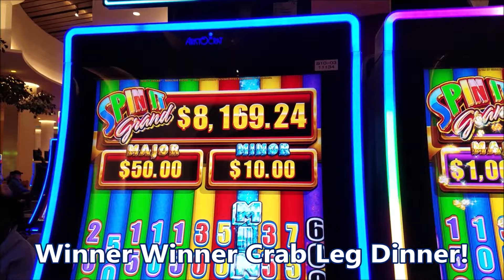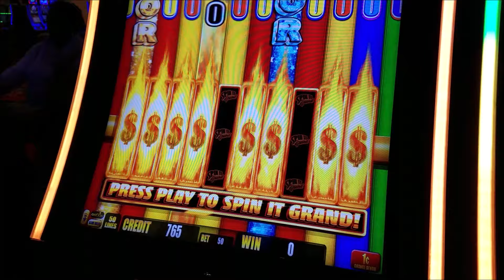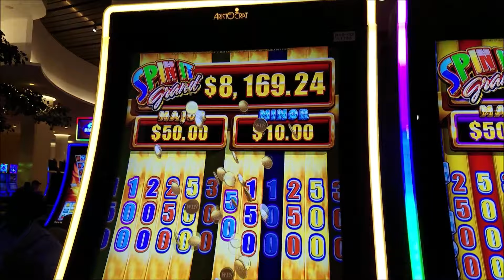ALL YOU CAN EAT DUNGENESS CRAB & SNOW CRAB AT SCARLET PEARL CASINO - 2020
SEAFOOD COMA!  Scarlet Pearl Casino Waterfront Buffet had the best seafood buffet in Biloxi, MS and we were there to witness and enjoy them first hand.  All the Dungeness and Snow Crab legs you can eat along with fried catfish and fried shrimps, it was Seafood Heaven!